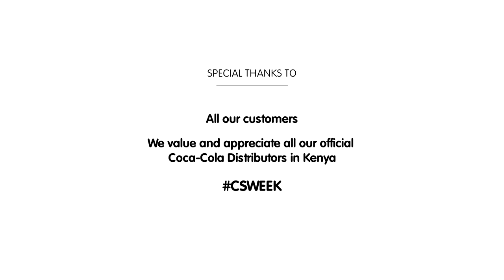Customer Service Week | Coca-Cola Beverages Africa- Kenya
We value our customers. Your support means the world to us.